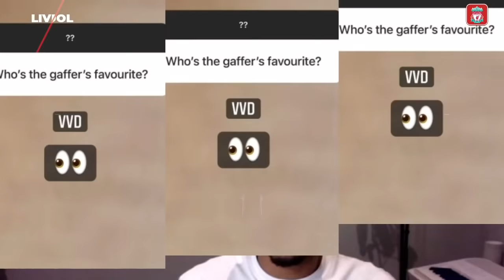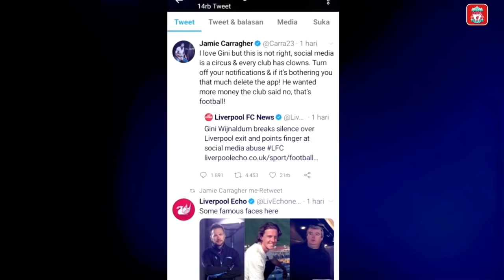BOCOR‼ INI PEMAIN FAVORIT JURGEN KLOPP🔥 WIJNALDUM MATA DUITAN❓ PEDRO NETO TRANSFER 🔥 WILSON FULHAM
Bismillah Selamat datang di Chanel The Reds - Berita Liverpool Terbaru

1. wajib tonton full ( amanah )
3. komen positif dan relevan
4. boleh cantumkan id sosmed lain (FB,IG,TWITTER)